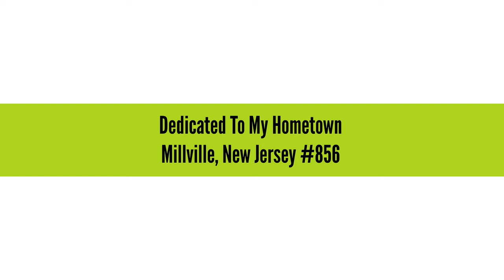G RING - DIRTY JERZ (OFFICIAL MUSIC VIDEO)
FGNOTK Records 2019

This song is dedicated to my hometown Millville, New Jersey.
I really wanted to capture the realness of South Jersey and pay homage to the place that helped mold me into the person I am today. I am not a rapper, but merely an artist with a sick flow.
#856 WE HERE
"Great things come out of small places."

Producer: G-Ring
Songwriter: G-Ring
Video Shot/Directed by: Lord3ird
Video Edited/Directed by: G-Ring